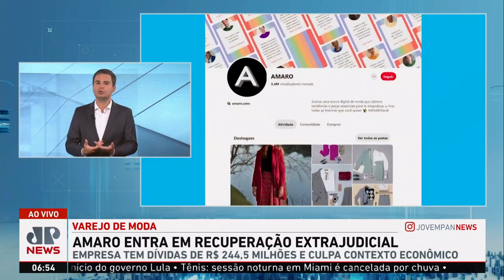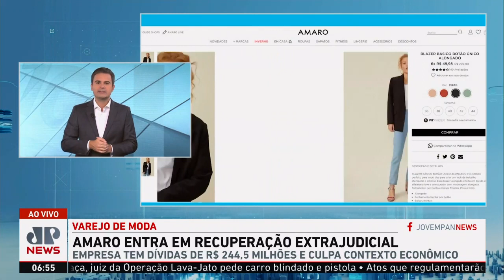Bruno Meyer: Amaro entra em recuperação extrajudicial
A varejista de moda Amaro pediu à Justiça de São Paulo a homologação de seu pedido de Recuperação Extrajudicial, processo em que a empresa faz acordo com seus credores. Assista ao Jornal da Manhã completo